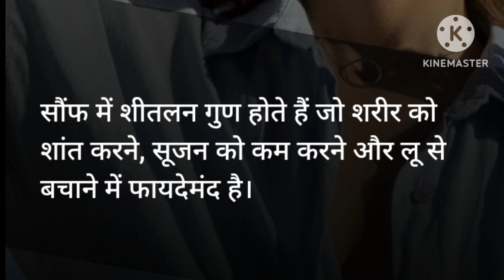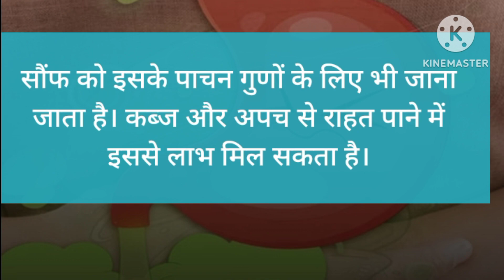गर्मियों मे सौंफ खाने के फायदे healthy ayurveda#health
health
sharirik upay
healthy food
healthy body
healthy lifestyles ayurveda
ayurvedic upaye
ayurvedic tips
fruits khane ke fayde
healthcare
healthy tips
h healthy
garmiyon me sonf khane ke fayde